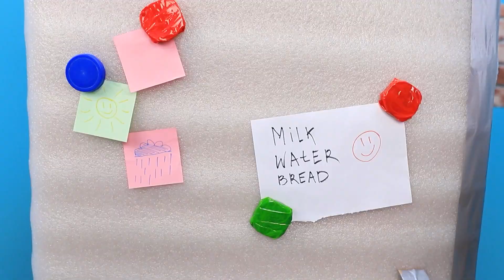Construire une Maison à Partir D'ordures / Défi !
Vous ne savez pas avec quoi construire une maison ? L'idée de fabriquer une maison à partir de déchets vous plaît-elle ? Nous allons vous montrer comment transformer cette idée en réalité.